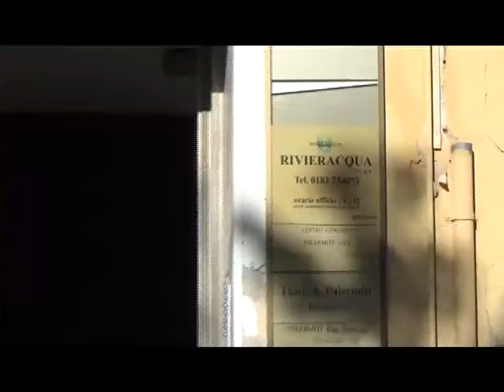AMAT FA RICORSO AL TAR E CHIEDE DANNI PER 2 MILIONI ALLA PROVINCIA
Una cifra che oscilla fra i due milioni e i due milioni e 200 mila euro. Sono i danni che l’Amat di Imperia chiede alla provincia all’interno di un ricorso al Tar presentato dall’ex municipalizzata del capoluogo e volto a ottenere l’annullamento delle delibere con cui Assemblea dei sindaci prima e Consiglio provinciale poi avevano approvato il cronoprogramma per la ristrutturazione di Rivieracqua e l’acquisizione da parte della società pubblica di gestione del ciclo idrico della stessa Amat. I vertici di Amat hanno evidenziato che la società imperiese non si vuole opporre all’acquisizione delle reti da parte di Rivieracqua, ma non può accettare che non vi siano certezze circa il pagamento del relativo valore, stimato attorno ai 23 milioni di euro, da parte della società pubblica. Non solo. Amat accusa la Provincia di aver portato avanti con continui rinvii l’acquisizione, causando appunto gravi danni alla società imperiese, costretta tuttora a gestire le reti senza poter contare su adeguamenti tariffari e quindi con forti perdite. Analogo ricorso al Tar, volto a ottenere l’annullamento delle delibere provinciali, è stato avanzato anche dall’Aiga di Ventimiglia. Tanto Amat che Aiga, a causa della situazione creatasi attorno alla gestione del ciclo idrico provinciale, sono dovute ricorrere al concordato preventivo, come del resto pure Rivieracqua, per evitare di fallire.